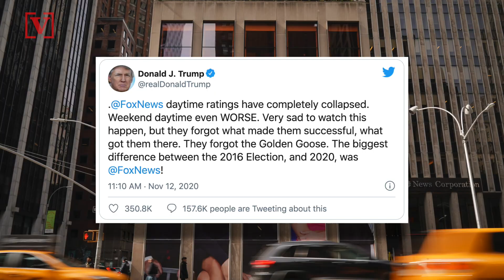Tucker Carlson Addresses His Rumored Future on Fox News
Since the presidential election, a rumor began to spread that Tucker Carlson is leaving Fox News.